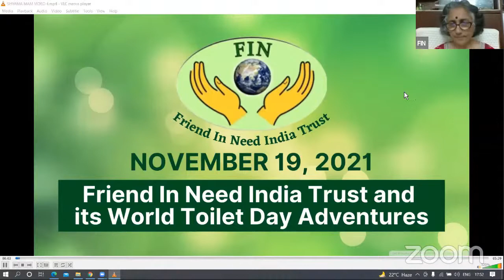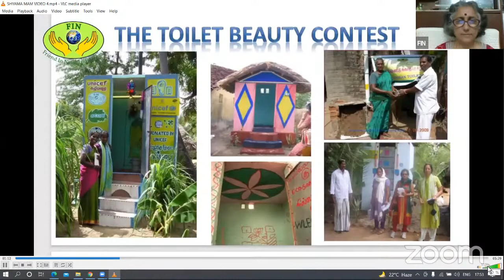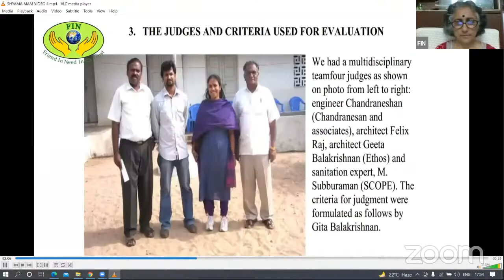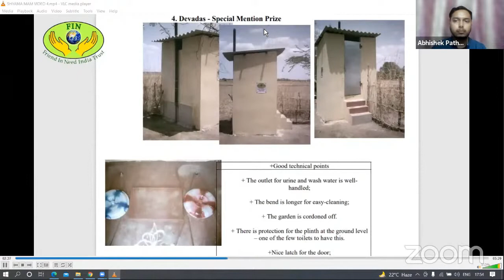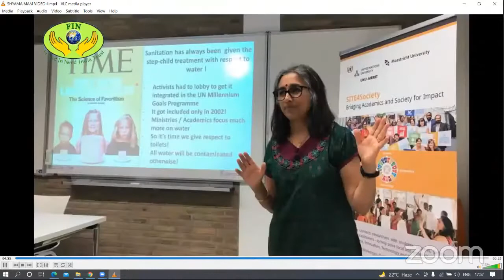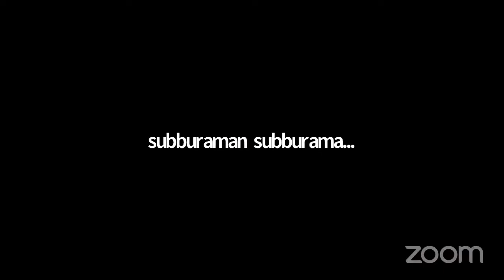FIN World Toilet Day Webinar 2021 – On Valuing Toilets!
Since 2015, around 500 million low-cost toilets have been diffused around the world, but still, about 2 billion people are responding to the call of nature in the open daily mainly due to lack of access to a functioning toilet, but sometimes simply by choice. This practice is called open defecation or OD. However, all countries, as members of the United Nations, have pledged to become open defecation-free or ODF by 2030. Thus, the UN theme for World Toilet Day, November 19, 2021 – was ‘Valuing Toilets’. But easier said than done! How should toilets be valued and by whom? To gain insight – FIN collaborated with Engineers without Borders Ireland to organize a webinar and several awareness programs. The webinar included four experts in a panel discussion along with students who were asked to challenge the experts to gain more insight.
Invited Experts: Mr. M.S. Subburaman (SCOPE, India), Mr. Lovans Owusu-Takyi, (ISEES, Ghana),  Ms. Elaine Doyle (Engineers Without Borders, Ireland) and  Dr. Amrita Kamalini Bhattacharyya, (Institute of Management Technology, Ghaziabad, India).
Moderators: Prof. Dr. Shyama V. Ramani (FIN), Dr. Raja Venkataramani (FIN) and Ms. Emma Brown (Engineers Without Borders, Ireland).
Invited Students: Tomas Agnew (Ireland),  John Fawcett Peck (Ireland) and Sarah Addae (Ghana)
Organizing committee: Akshita Kapoor (FIN) and Abhishek Pathak (FIN)